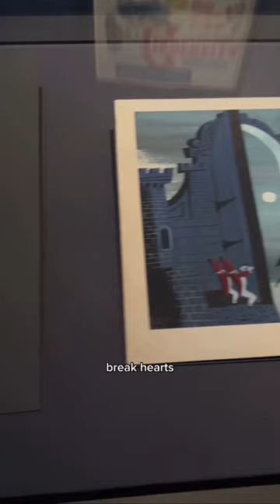Why the Fairy Godmother’s Magic Only Lasts till Midnight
This likely has ties to Walt Disney’s unfavorable history with unions after his animators went on strike. That’s why in Dumbo we see a scene where the clowns sing “let’s hit the big boss for a raise”, referring to those who chose to strike when the film was in development in 1941 🎪

Btw you can find the original Cinderella concept art featured here at the @wdfmuseum in San Francisco!